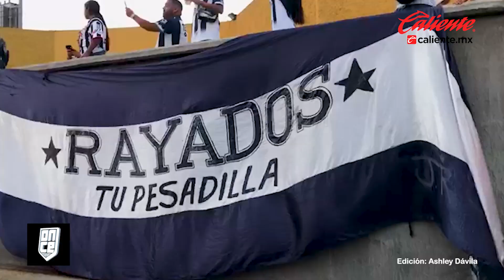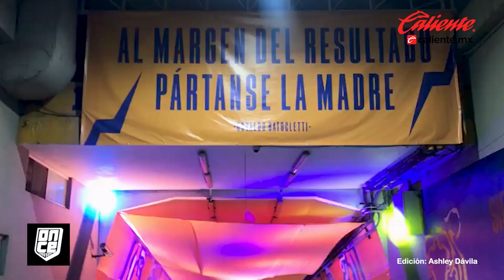EL COLOR DEL CLÁSICO REGIO 130